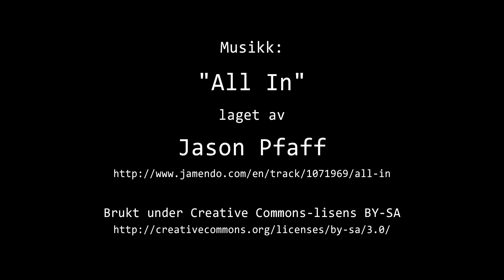Timelapse Cam 1 - Natt til 1. juni 2019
Været i Moss natt til lørdag 1. juni 2019.

Denne timelapse-videoen er basert på 1056 bilder og det tok 44 sekunder å lage denne videoen.

ENGLISH:
This time-lapse video is based on 1056 images and it took 44 seconds to make this video.